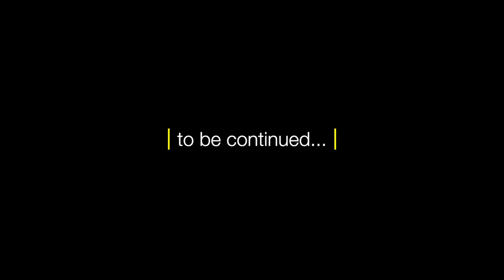Funeral Restorative Art Episode 4 - Making Ears